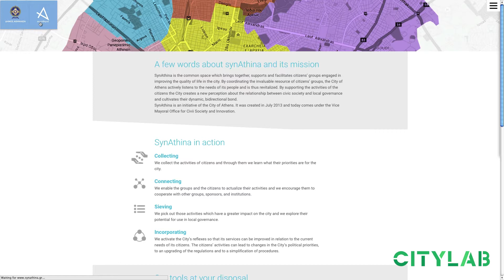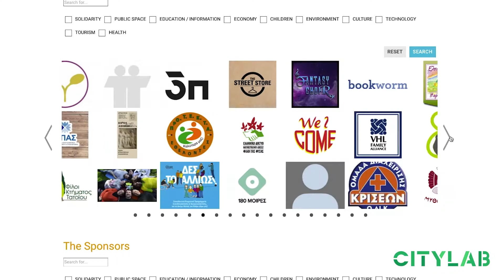Connecting Communities in Athens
A conversation with Amalia Zepou, Athens’ Vice Mayor for Civil Society and Innovation.